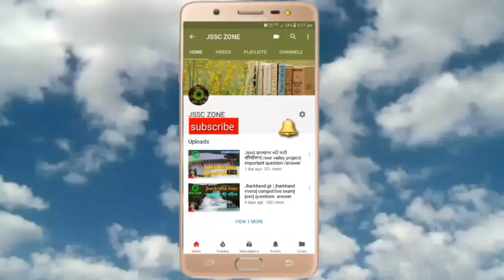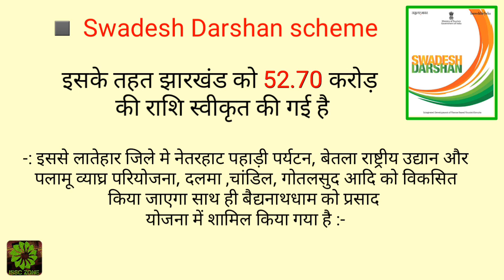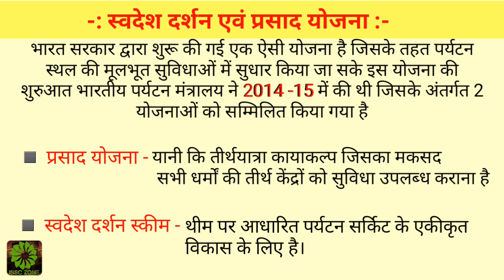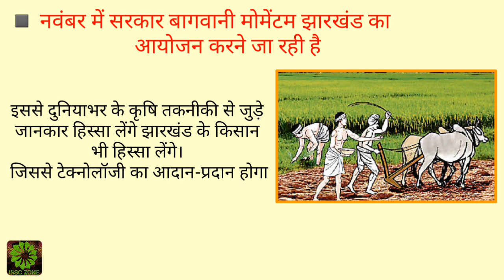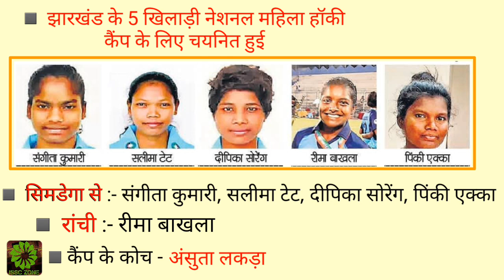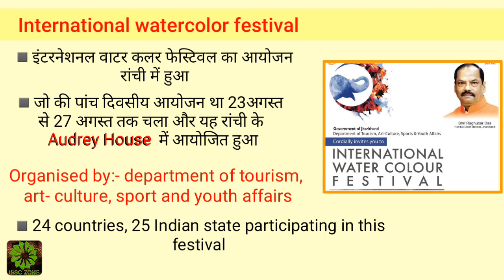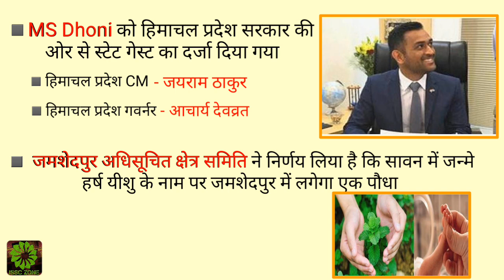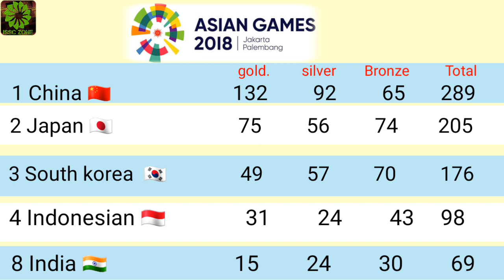Jharkhand झारखण्ड Current affairs August 2018 part-1 ||jssc,jpsc & other jharkhand competitive exam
This video contains jharkhand current affairs of August month 2018 which is important for all jharkhand competitive exam... Next part 'll be published soon on our channel.